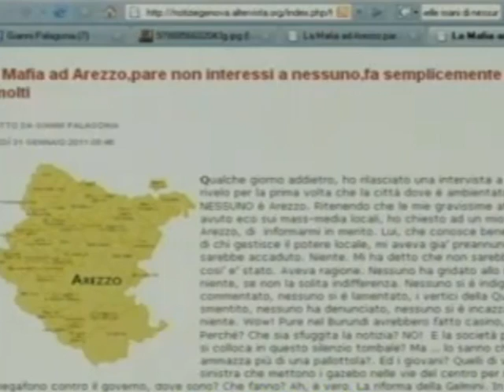31 clan camorristici nell'aretino: l'inquietante quadro della Fondazione Caponnetto